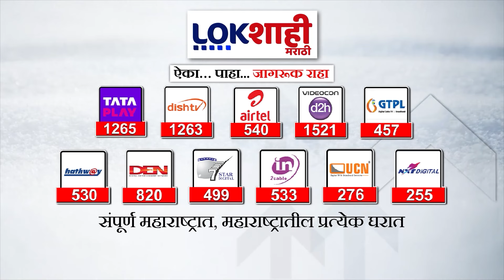Prakash Ambedkar : विष प्रयोगाची शक्यता आहे, काळजी घ्यावी, प्रकाश आंबडेकरांचा जरांगेंना सल्ला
manoj jarange live news
manoj jarange patil news
manoj jarange news